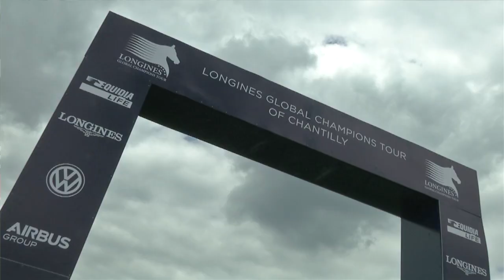LGCT Valkenswaard - In The Studio - Kent Farrington (USA)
Kent Farrington talks to GCT TV's Adam Cromaty about his boyhood dream of being a Steeplechase jockey, how a clinic with George Morris changed his career and how the LGCT has changed show jumping..